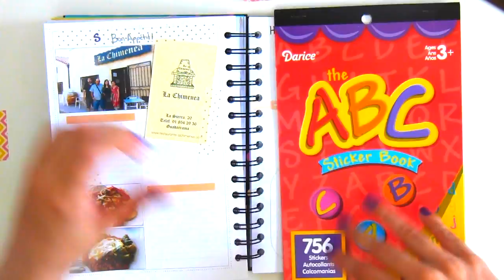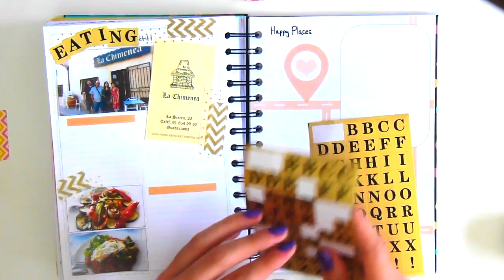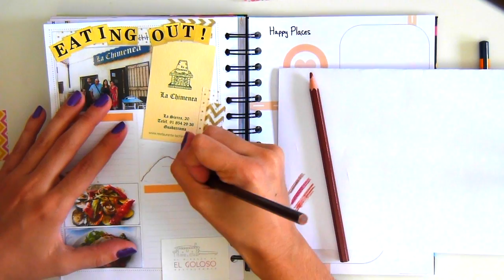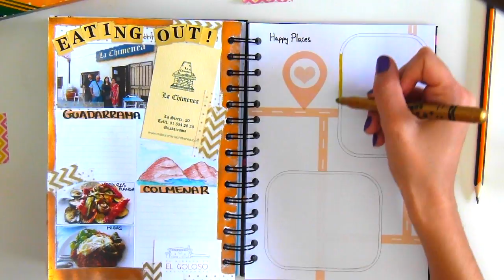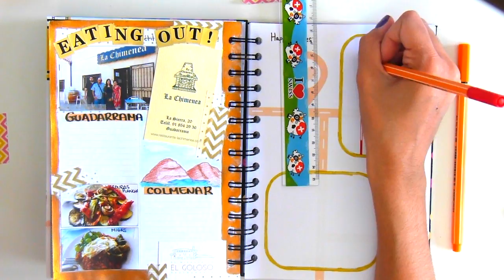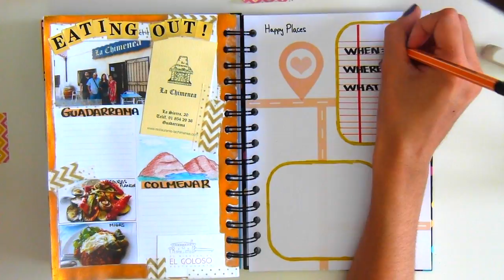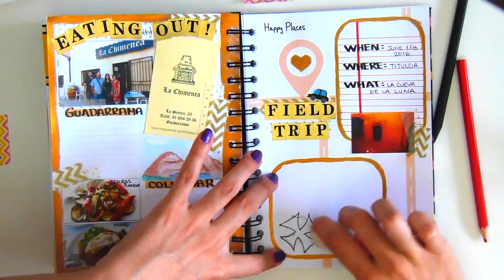Art Journal With Me - Summer Outings | The Memory Book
The ABC Darice Sticker Book
Golden Letter Stickers: found in a local craft store
Marabu DeckFarben Watercolor Set - no longer for sale
Elegant Writer Pens
Crayola Metallic Markers
Stabilo Point 88 Pens